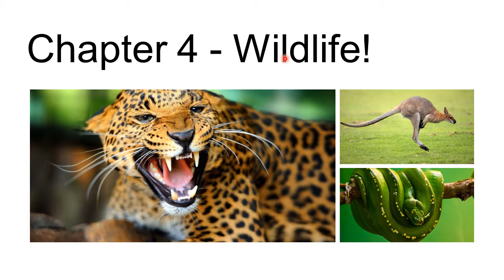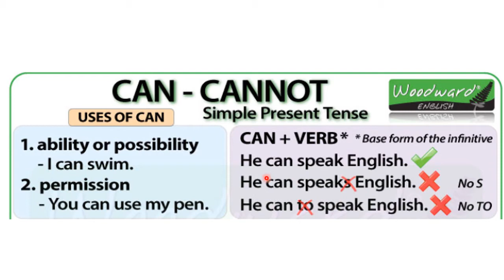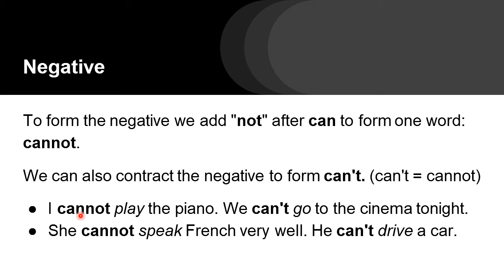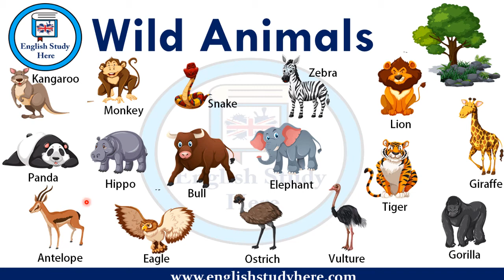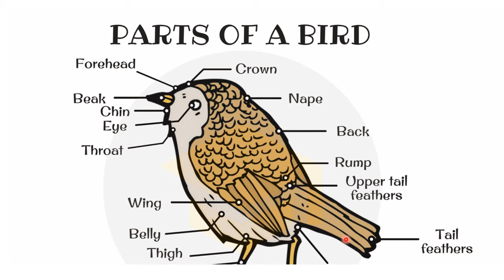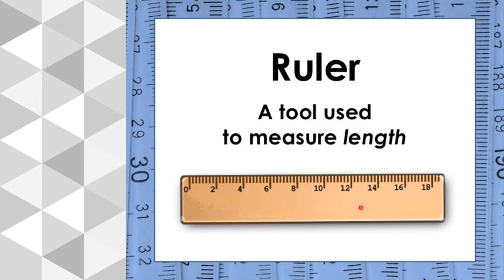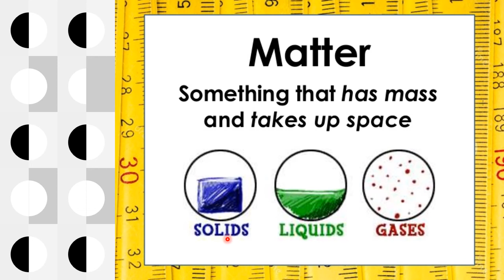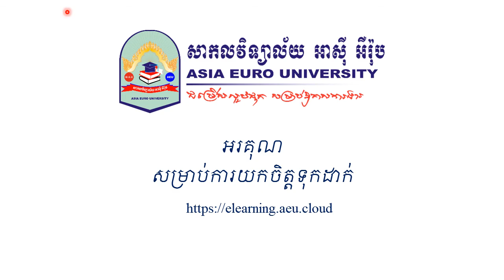Chapter 4: Wildlife!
មុខវិជ្ជា ៖ ភាសាអង់គ្លេស ( Core-English )
សាស្ត្រាចារ្យ ៖ ឆាន សុផា ( CHHAN SOPHA )